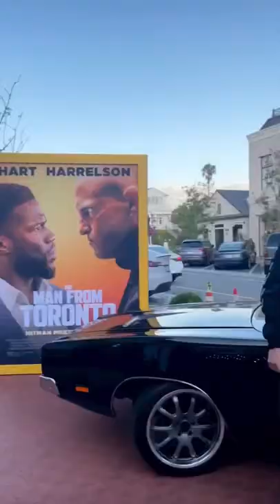Man From Toronto 🎬 Congrats Pierson Fode 🍿streaming on Netflix Kevin Hart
@PiersonFode is the Man from Miami in @Netflix new film Man From Toronto streaming today starring Kevin Hart and Woody Harrelson.
Behind the scenes of a screening of the new film with my sisters Saxon Sharbino, Brighton Sharbino myself Sawyer Sharbino and also seen in video is Sophie Fergi and Claire Rocksmith.
Also do you like my jacket?